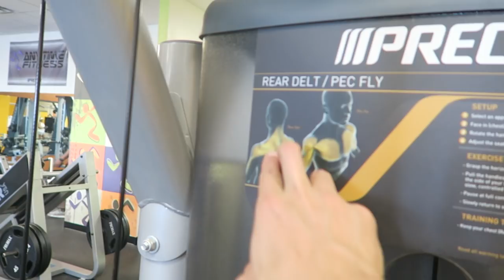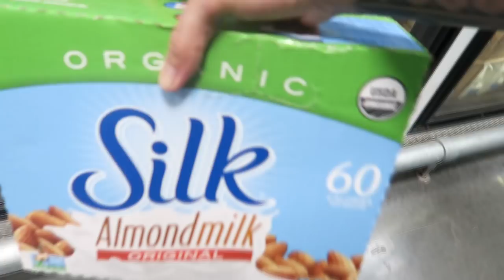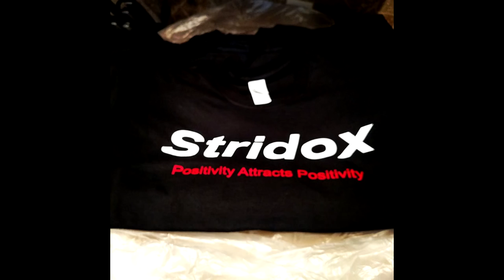WorkOut Session : Back, Shoulders, and Biceps | FEEL THE BURN!!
Stridox Positivity Attracts Positivity T-Shirts now available.